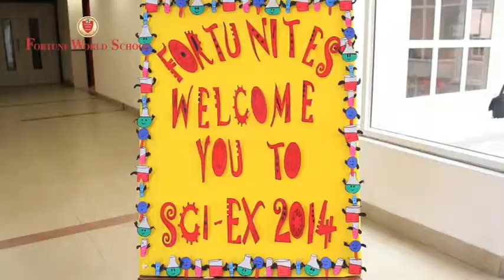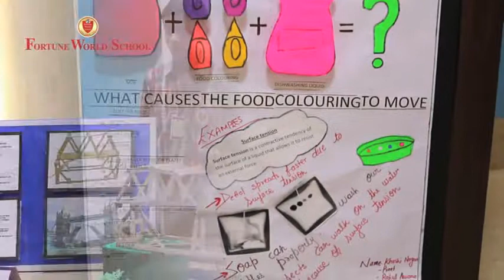Science exibition at Fortune World School, Noida